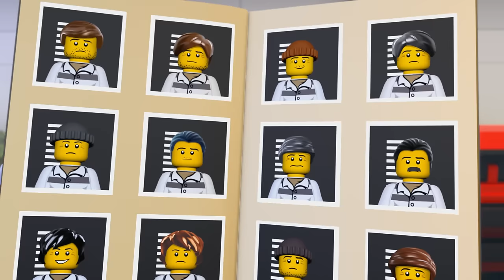The Breakout Bunch - LEGO City - Mini Movie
It takes a clever crook with a clever plan to outsmart the LEGO City Police, as the crooks try to spring their friend from jail!